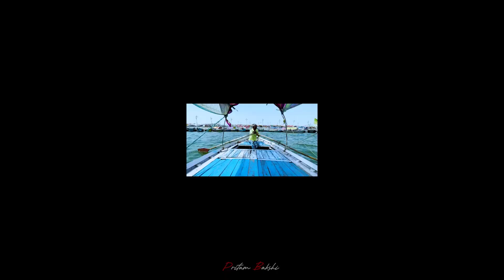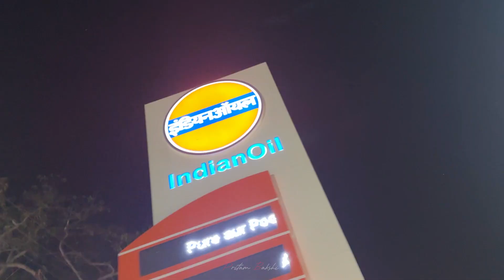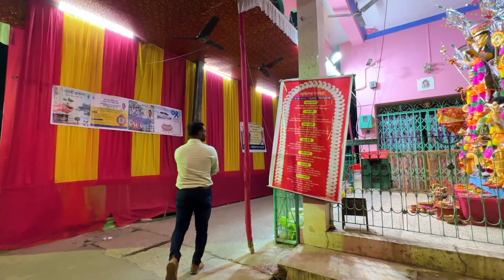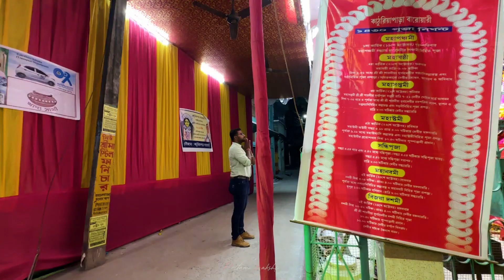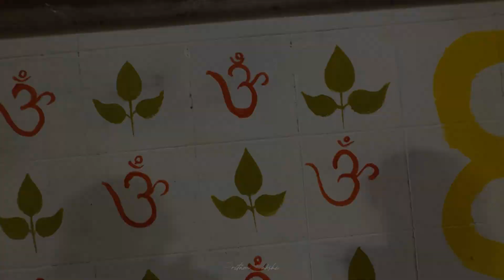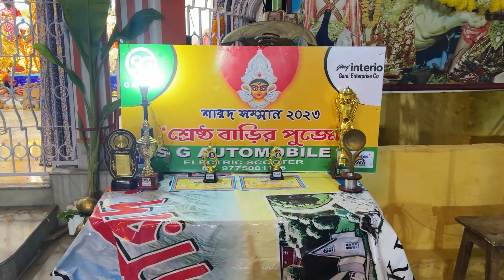Krishnanagar Rajbari 🔥 Durga Puja 2023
Hey All! Let me first introduce myself to all of you. I am Pritam Bakshi, I stay in Krishnanagar, Nadia, West Bengal, India.My mother tongue is Bengali and i am a Bengali Travel Vlogger. I love to travel alone you can say a 'Solo Traveller'. I always try to do Cheap Travel or Budget Travel so that all my subscriber finds it easy to go for a Budget Friendly Trip.. I love to try new foods of different regions and love to explore new places. My excitement level reaches the peak when its all about Exploring India with different Cultures and People. In short, I am a Proud Indian Travel Vlogger, who always keeps Country at First choice.. Are you a travel seeker? Are you planning for a road trip or a tour? Then my Travel Vlog Channel is the only answer to all your questions..
 I specially make travel vlogs, travel videos, travel reels, travel shorts. I provide all information about bus,train,flight in my trip whichever i choose to travel...

In recent days, i went for a 30 days of Exploring Trip..
I explored top Cities of Uttar Pradesh like Varanasi, Agra, Delhi, Mathura, Vrindavan, Fatehpur Sikri, Lucknow, Ayodhya, Prayagraj. I have also explored there different foods and cultures. You will get all the videos in my Channel.

A Big Welcome to all Bikers and all my Bangladesh Friends as we all unite by one language that is "Bangla". I own Yamaha Szr named as 'Hyper' and love MotoVlogging.
I will upload daily Travel Vlogs, Food Vlogs along with MotoVlogs. Its your brother 'Pritam Bakshi'!